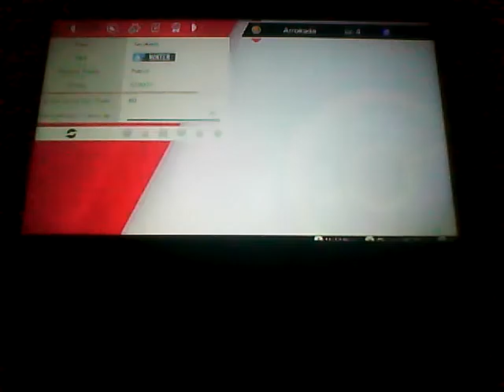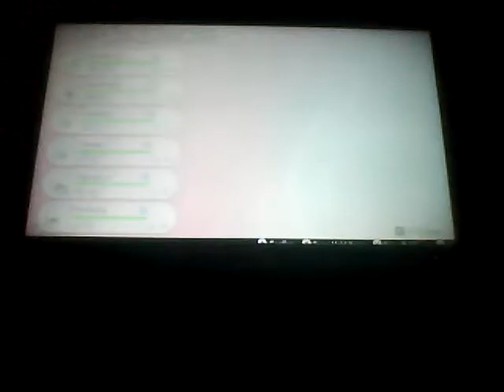Let's Play Pokemon Shield Part 2 | Dynamax and Wild Area Arriving at Motostoke